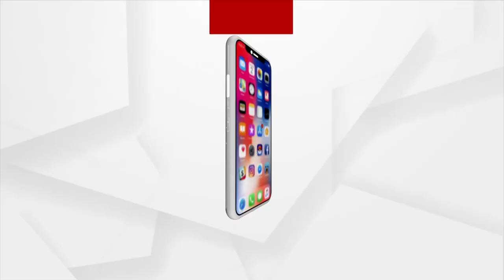Bhagyabhabisyata | 28 Dec 2021 | Argus News